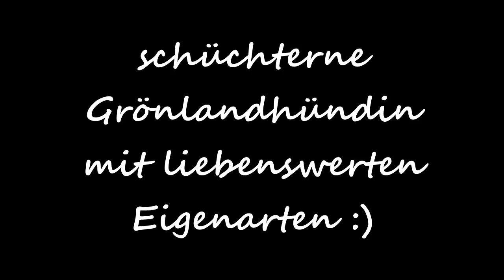DogDance-Bellatrix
Im Rahmen meiner Masterarbeit ("DogDance als Beschäftigungsmaßnahme für Tierheimhunde und die Auswirkungen auf deren Verhalten") werden Tierheimhunde über zwei Wochen in sechs DogDance-Einheiten trainiert. Die Studie findet im Tierheim Grabenstraße in Graz statt.

Das ist das Ergebnis!

Bellatrix, die von uns allen einfach nur Bella genannt wird, dürfte etwa 3-5 Jahre alt sein. Sie ist ein Grönlandhund, unkastriert und wenn man sie erst mal näher kennengelernt hat eine ganz ganz Liebe. Sie hat eine Fehlstellung der Hinterbeine, aber im Training hat sie immer fleißig mitgearbeitet. Die Beine scheinen sie also nicht weiter zu stören,  denn sie hat durchaus einen hohen Bewegungsdrang. Trotzdem sind lange Wanderungen mit ihr wahrscheinlich nicht zu empfehlen.
Eine ihrer Eigenwillen ist, dass sie beim Spazieren gehen nicht vom Tierheim weg möchte. Wenn man mit ihr Gehen möchte, streikt sie die ersten 100 Meter (Sitzstreik) und jammert fürchterlich. Sind die ersten 100 Meter aber überwunden, marschiert sie sehr brav mit. Bei Ricarda, die so fleißig mit ihr trainiert hat, hat sie dieses Verhalten bereits abgelegt, da sie schon Vertrauen gefunden hat. Bei Fremden tritt dieses Verhalten durchaus aber noch auf. Darum ist bei dieser liebenswerten Hundedame sehr viel Geduld und Einfühlungsvermögen gefragt.

Wer Gefallen an ihr gefunden hat, der soll sich doch an den Landestierschutzverein in Graz wenden

Ich hoffe, dass sie nicht mehr allzu lange im Tierheim fristen muss!